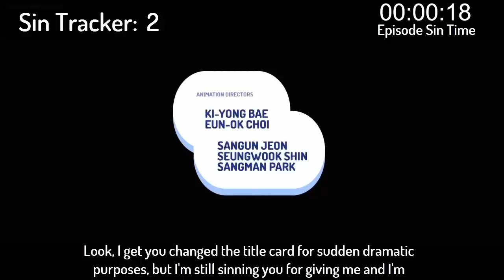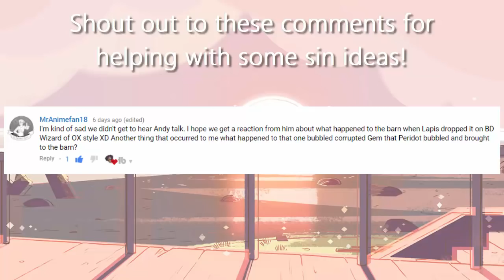Everything Wrong With Reunited *Parody* (Steven Universe)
Nothing is without sin...especially this iconic Steven Universe episode.

*Edit: DEAR GOD! People chill! I DON'T hate Steven Universe! I'm NOT copying Cinema Sins! This whole video is a PARODY! I can't believe I have to spell it out for some people! Its both funny and terrifying all at once!*

~Reason For Disabling Comments~

This is just happening temporarily, comments will be re-enabled after afew days. I'm doing this to take power away from those who refused to calm down and think before saying the most horrible of shit. Thank you to all those spreading love and positivity, thank you to those who understand this video was a parody of cinema sins and that thank you from just being a loving human being. If you believe I "shouldn't" have made this video for whatever reason than you don't believe in freedom of expression. Just because you love something doesn't mean it doesn't have mistakes. Steven Universe isn't perfect, get over it. It's a wonderful and amazing show, but it makes mistakes. If you can't accept that than I pray you grow out of that toxic mentality.

P.S Ruby & Sapphire kissing and fusing gave me LIFE!

P.P.S Perithyst is the ONE TRUE SHIP! FIGHT ME! XD